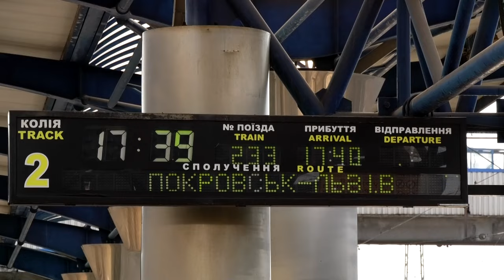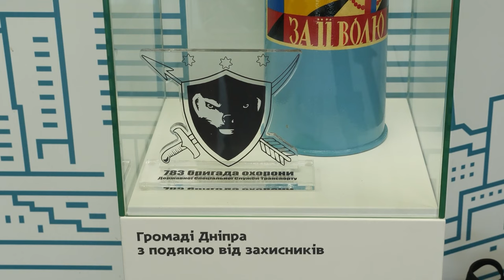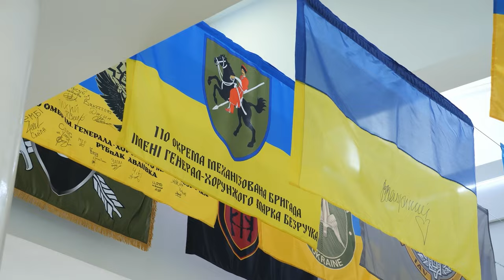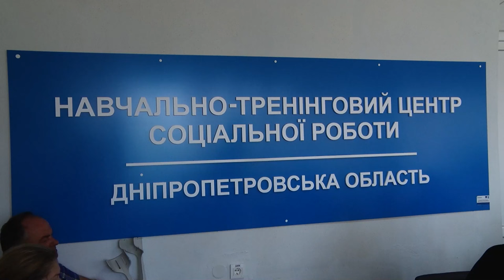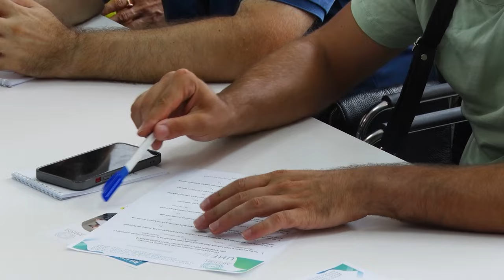Новини OPEN NEWS 13:15. 16 липня 2024 року. Збили дрон! Зарізав пасинка! Загинув у воді!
13:15. В ефірі OPEN NEWS. Вівторок, 16 липня 2024 рік. Актуальні новини Дніпра та області від команди «Відкритого».

00:00 - Початок випуску
00:20 - Вночі на Дніпропетровщині наші оборонці неба збили російський безпілотник
00:30 - Окупанти атакували Нікопольщину
00:48 - Волонтери та евакуаційники допомогли вивезти переселенців з Донеччини до Дніпра
 03:35 - У мерії Дніпра зібрали усі подарунки для місцевих від захисників
05:38 - У Дніпрі пройшову тренінг для цивільних
05:10 - У селі Чернече Камʼянського району надзвичайники дістали тіло 30-річного чоловіка з водойми
09:24 - У Кривому Розі під час гасіння пожежі в одній з квартир знайшли тіла двох чоловіків
09:53 - На Дніпропетровщині діють екстрені відключення світла
10:05 - Ситуація в енергетиці має покращитися вже з 20-х чисел цього місяц
10:26 - На Дніпропетровщині збирають ранні культури
10:55 - Кінець випуску